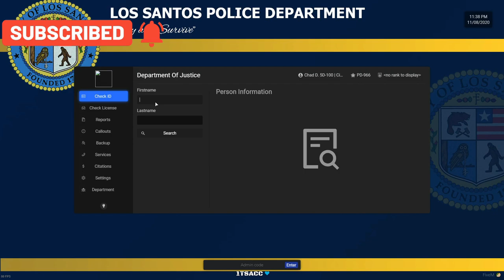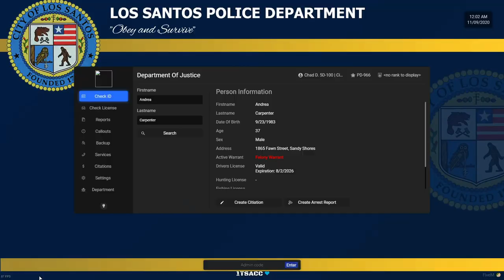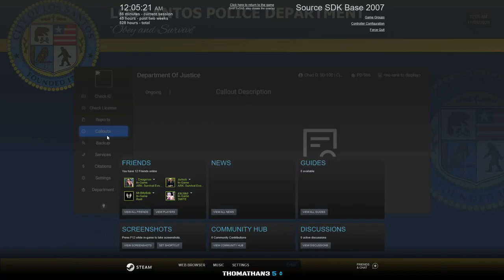Shots Fired From The Royal Barbados Police Force || LSPDFR Online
In this video we had multiple shots fired from officers in the Police Force.  This is LSPDFR online using the FivePD framework with other mods and scripts made by shakrp246.  Today I was a member of the Royal Barbados Police Force and I brought down some bad people.  Like for more. My goal is to be one of the first Caribbean Youtubers and Streamers to make it. I cannot do that without your help. Thank you for rocking with me.